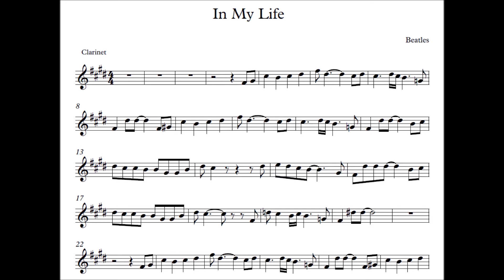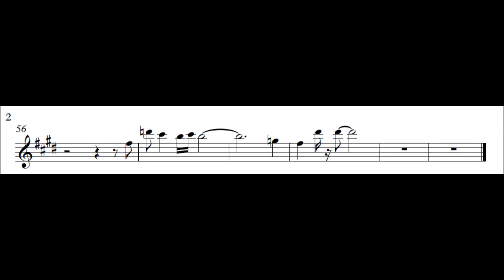In My Life Clarinet Sheet Music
In My Life - Beatles